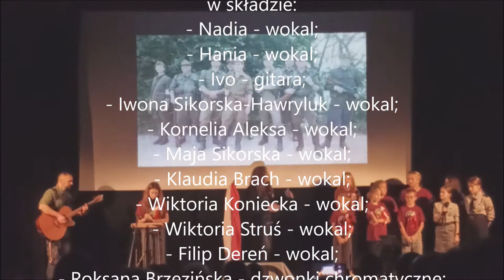Już dopala się ogień biwaku - Wszystko Ma Swój Czas i Norbert Smoła Smoliński - wersja koszalińska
Słowa - autor nieznany,
Muzyka - Norbert „Smoła” Smoliński / Adam „Malczas” Malczewski / Paweł Gawlik

Klip zarejestrowany podczas Koncertu Cześć i Chwała Armii Krajowej w ramach obchodów 83-lecia powstania Podziemnego Państwa Polskiego w Koszalińskiej Bibliotece Publicznej zorganizowanego przez SRH GRYF.

W ramach tego Wydarzenia Wszystko Ma Swój Czas zostało zaproszone do wspólnego wykonania pieński V Wileńskiej Brygady AK "Już dopala się ogień biwaku" wraz z Norbertem Smołą Smolińskim.

Wszystko Ma Swój Czas wraz z młodzieżą spotykającą się w ramach Projektu Dąbrowskie Spotkania z Piosenką oraz harcerze 13 Darłowskiej Wielopoziomowej Drużyny Harcerskiej SZARE SZEREGI im. Rudego wystąpiło w składzie:
- Hania Iwko - wokal;
- Nadia Iwko - wokal;
- Kornelia Aleksa - wokal;
- Iwona Sikorska Hawryluk - wokal;
- Maja Sikorska - wokal;
- Filip Dereń - wokal;
- Wiktoria Koniecka - wokal;
- Wiktoria Struś - wokal;
- Klaudia Brach - wokal;
- Roksana Brzezińska - dzwonki chromatyczne;
- Mariusz Ivo Iwko - gitara elektroakustyczna;
oraz Norbert Smoła Smoliński - gwizdanie.